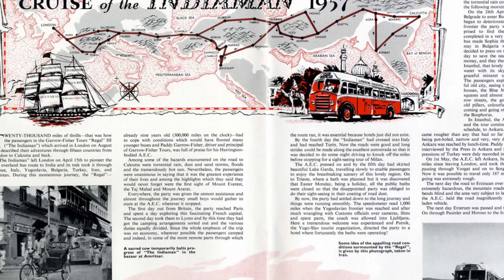India to London by bus l Longest bus route in the world l Past & Future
In this video, I am sharing all the details of the Longest bus route in the world which will be India to London by Bus next year.
 I have also shared the history of Longest bus route in the world.

history of Longest bus route in the world.

CAMERA
Sony ZV 1
GoPro Hero 7 Black
GoPro Hero 8 Black
Poco F 1
Redmi Note 8 Pro

MICROPHONES
Boya BY M1 Lavalier Mic
Boya BY MM1 Shotgun Mic
Saramonic Smart Mic
Gopro Audio Adapter

CAMERA ACCESSORY
Xiaomi Selfie Stick
Xiaomi Power Bank
Amazon Basics tripod
Amazon Basics Gopro stick
Gopro 3 way mount tripod
Gopro Chesty
Gopro Floaty
Gopro Suction Mount
Gopro Ulanzi Vlogging case

The Editing Software used to make my videos-

I use TUBEBUDDY to do SEO & Keywords Selection for my videos. If you are a YouTuber and want to grow your channel, I highly recommend you to use this tool.

Signup for Gozocabs using below link and get 250 Rs Discount on the first booking-

Mychoize self-driven cars. Signup using-
Here's my code - KLGBXIS, just enter it when you signup. You will receive additional 5% cashback on your first booking if you signup using my code!

Apply for NiYo International Debit Card by Clicking the below link- Hey, traveling abroad? Do grab your NiYO global card for the best exchange rates and exceptional convenience. I use one, you should get one too along with INR 300 activation bonus.

Planning book AirBnB, use the link below to get travel credit worth Rs 2200 for your 1st booking.